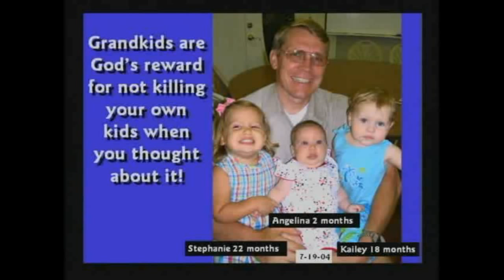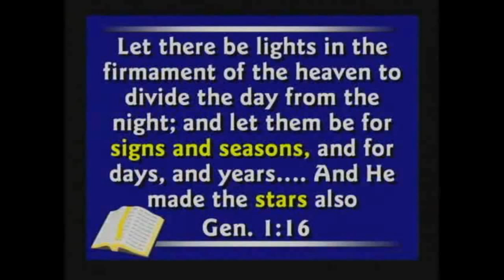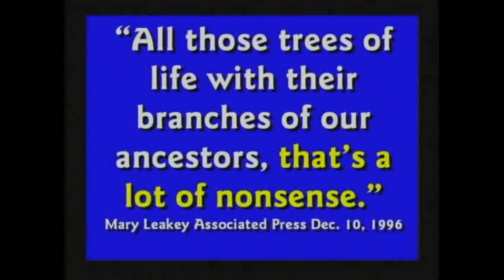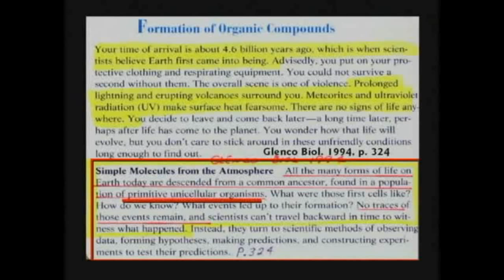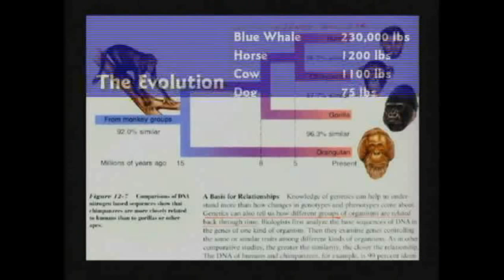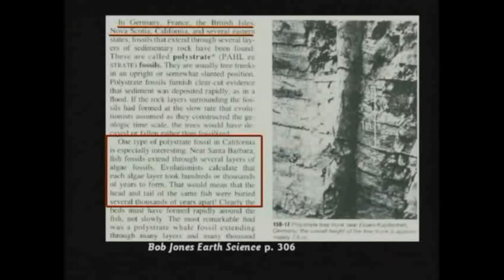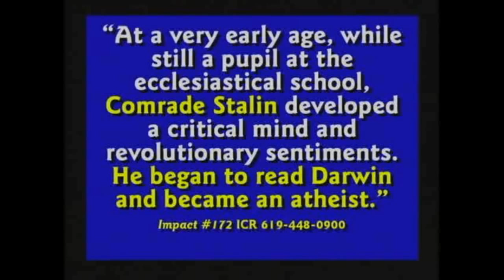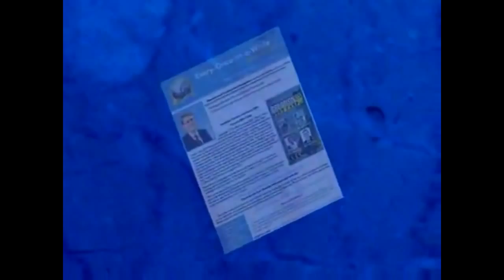Kent Hovind - MORE Reasons Why Evolution is Stupid!